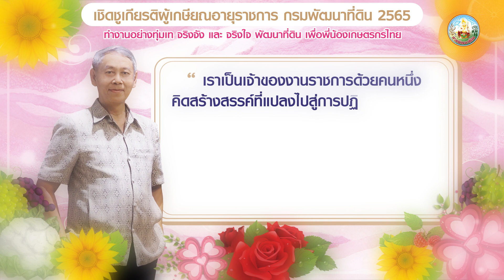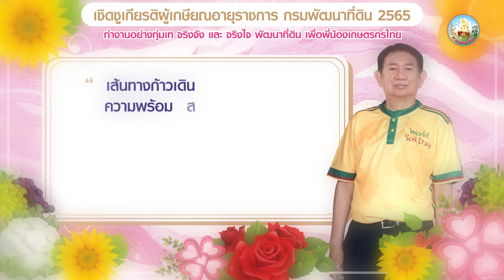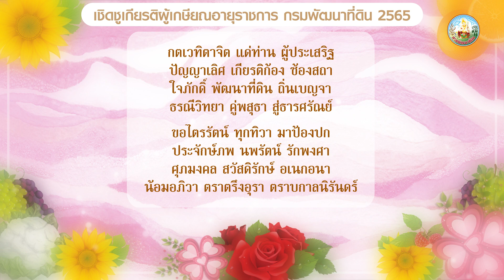กรมพัฒนาที่ดิน-ขอเชิดชูเกียรติผู้เกษียณอายุราชการ ประจำปี 2565-คณะผู้บริหารกรมพัฒนาที่ดิน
กรมพัฒนาที่ดิน - ขอเชิดชูเกียรติผู้เกษียณอายุราชการ ประจำปี 2565
คณะผู้บริหารกรมพัฒนาที่ดิน

กรมพัฒนาที่ดิน จัดงานแสดงกตเวทิตาจิตแด่ผู้เกษียณอายุราชการ ประจำปี 2565
Memories of LDD 2022 “Proud of You”
ในวันพฤหัสบดีที่ 15 กันยายน 2565
ณ ห้องประชุม 2801 กรมพัฒนาที่ดิน